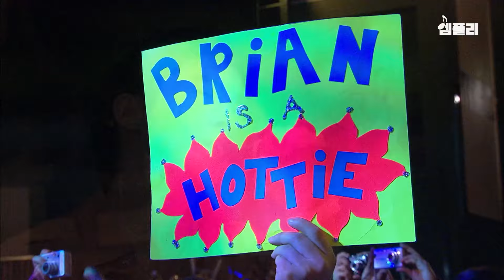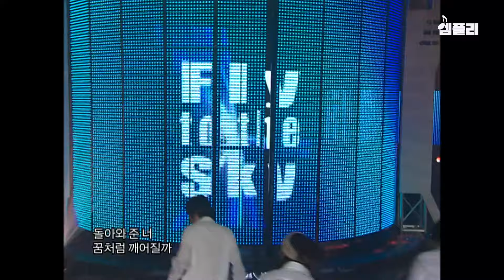플투가 노래광이던 시절✨ 플라이투더스카이 브라이언 & 환희 명곡 무대 모음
📁플라이 투 더 스카이 19곡 무대 모음.zip

0:00:00 Day By Day
0:03:26 Fly To The Sky
0:07:00 약속
0:10:24 Sea of love
0:13:48 Missing you
0:16:46 중력
0:20:08 그대는 모르죠
0:23:45 가슴 아파도
0:27:41 남자답게
0:31:02 피(避)
0:34:02 Be with you
0:36:48 다시 돌아온 너에게
0:40:15 My Angel
0:44:21 구속
0:47:31 너를 너를 너를
0:51:28 니 목소리
0:54:37 그렇게 됐어
0:58:28 미워해야 한다면
01:02:45 추억이 돼줘 고마워